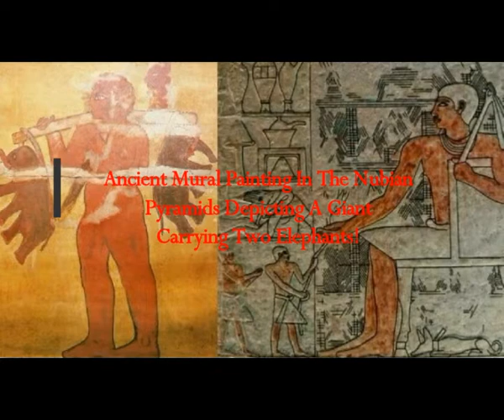Ancient Mural Painting In The Nubian Pyramids Depicting A Giant Carrying Two Elephants! Land of Kush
The Real MLordandGod (Youtube Channel)
Thumbnail image - ancient giants egypt cc.jpg